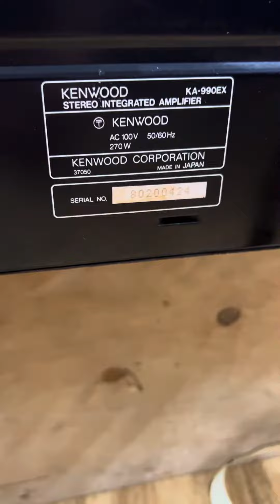4tr đc siêu khủng